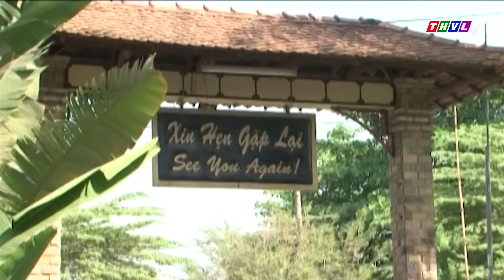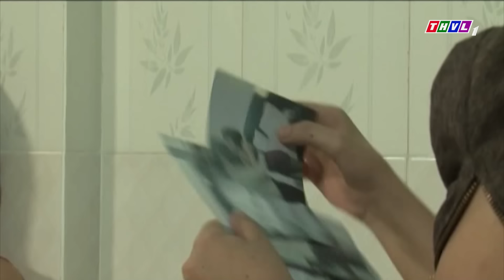Phim Hình Sự 2023 | VỤ ÁN BẤT THƯỜNG TRONG PHÒNG TRỌ | Phim Hình Sự Việt Nam Phá Án 2023